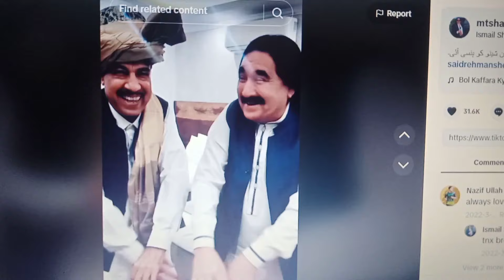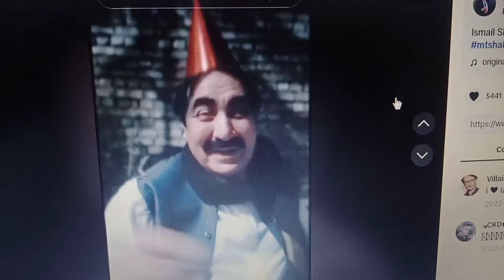Ismail Shahid drama actor ! Pashto film actor Interview part 3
pashto famous film and drama actor ismail shahid interview
ismail shahid drama
pashto film